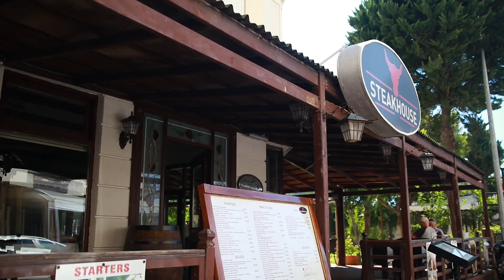Отдельная кухня / Первая Линия / Недвижимость в Турции / Аланья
Тосмур - это тихий и уютный район на востоке Алании. Он расположен прямо на морском побережье и находится всего в 5 километрах от исторического центра города.
Тут не просто строят впечатляющие жилые комплексы, которые по комфорту ничем не уступаю даже самым лучшим отелям, а и очень круто облагораживают территорию вокруг них. Вы только представьте себе, почти в каждом комплексе есть бассейны, сауны, тренажерные залы, детские и спортивные площадки, гаражи и парковки, охрана... А какие большие и ухоженные сады с фруктовыми деревьями растут прямо под окнами!
Недвижимость в Тосмуре выбирают те, кому нужен комфорт и развитая инфраструктура, но, в то же время, важна невероятной красоты природа вокруг, ведь его окружают апельсиновые сады, зеленые густые леса и величественные горы. Тут же есть горная река Дим Чай, вдоль берега которой много кафе, ресторанов и беседок для отдыха. А какая тут набережная и песчаные пляжи!
Район Тосмур точно стоит вашего внимания, если вы задумываетесь о покупке квартиры на берегу Средиземного моря в Алании!

00:00Недвижимость в Турции
02:25Обзор квартиры возле моря
04:40Итоги обзора